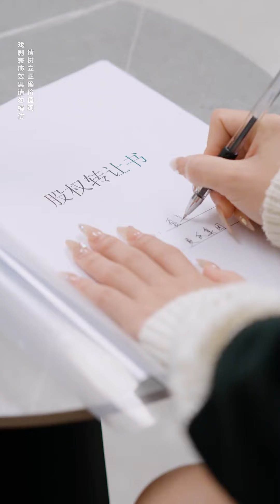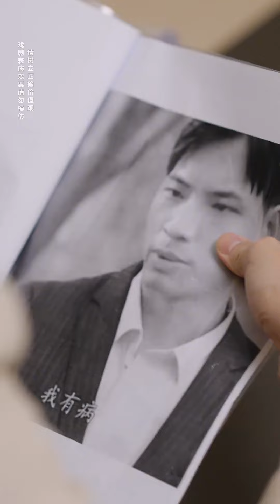势利经理故意欺负盲女拒不道歉，没想到她是新任总裁，大手一挥：明天不用来了！【秦苒】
本视频是一部原创拍摄的短剧，完全符合YouTube社区准则。 本视频是一部原创拍摄的短剧，完全符合YouTube社区准则。 势利经理故意欺负盲女拒不道歉，没想到她是新任总裁，大手一挥：明天不用来了！【秦苒】
哈喽，大家好。